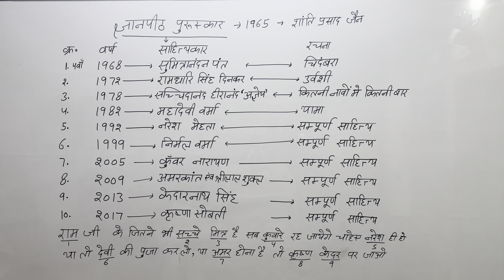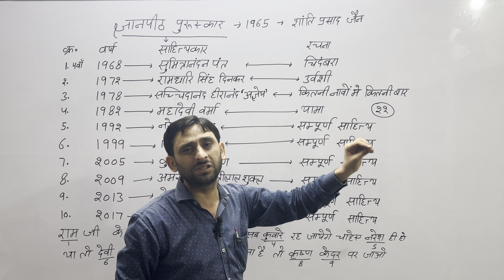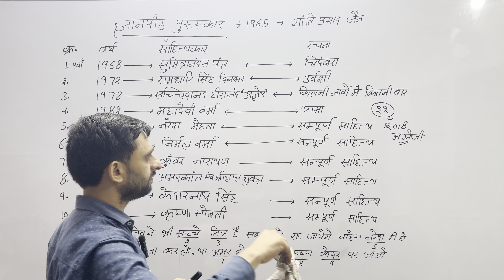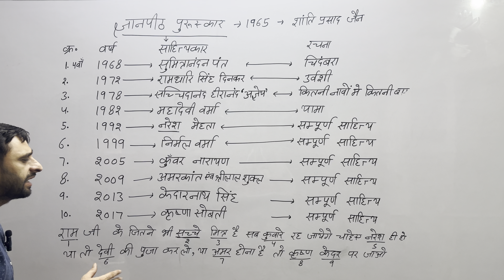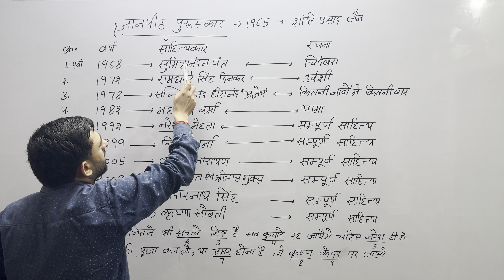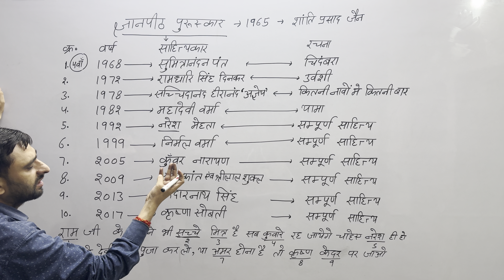ज्ञानपीठ पुरस्कार हिंदी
By Gaurav sir (Gaurav bhaiya classes)
this topic is important for (SSC, Railway, UP.Police, UP-SI, UP.PET, U.P-Lekhpal, U.P.TET, C.TET, V.D.O, ) etc

इसी तरह के और video देखने के लिए आप  Gaurav Bhaiya Classes trick के channel को